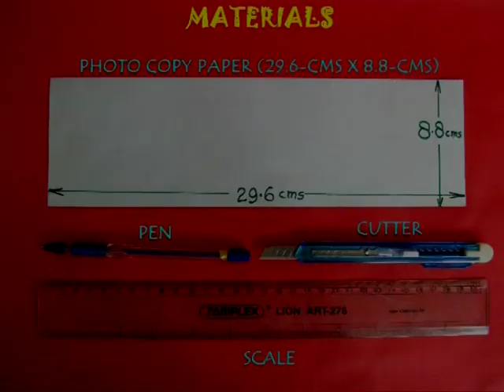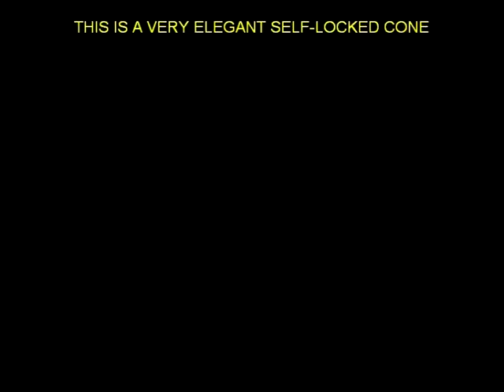Circle to Cone | Telugu | Maths with Paper Folding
You can fold a CONE from a circle. To make the circle however, you will need a rectangular sheet of paper 29.6-cm long and 8.8-cm broad. First you need to fold this strip into 16 equal parts. Bring both edges to the mid-line to get quarter lines. Then fold the edges to the quarter lines. By modular folding in this fashion you can easily divide the strip into 16-equal parts. Now upturn the paper such that the Mountain Folds are on the top. With the help of a scale and a used ball pen (no ink) score all the diagonals of the 16 rectangles. Crease the diagonals well. Repeat this for all the 16 rectangles. You will see that all the diagonals are Mountain Folds and all the straight lines are Valley Folds.
Finally cut off one section so that only 15 sections remain. Now on gathering the folds the strip will automatically crease itself into a circular flower shape. The model will look like a circular badge. Press all the folds well. The model will lift itself up like a spiral staircase. Now open the paper and fold it in half along the midline. Cut along the midline to get two equal and similar halves.

Take only one half and on gathering the pleats it will fold into a very neat circle. There will just 15 sections in this strip. Mark each rectangle from 1 to 15. On folding the strip will become a circle. Thus the length of the strip will be equal to the circumference of the circle. Open and cut off and discard 4 sections so that only 11 sections remain. Fold into a circular flower and bring both the edges together and lock them up to make a lovely self-locked CONE. Open the cone into a strip and cut 2 more sections so that only 9 remain. On folding you will find a Cone which is narrower than the earlier one. Here is a fun way of folding a Cone from a circle. This work was supported by IUCAA and Tata Trust. This film was made by Ashok Rupner TATA Trust: Education is one of the key focus areas for Tata Trusts, aiming towards enabling access of quality education to the underprivileged population in India. To facilitate quality in teaching and learning of Science education through workshops, capacity building and resource creation, Tata Trusts have been supporting Muktangan Vigyan Shodhika (MVS), IUCAA's Children’s Science Centre, since inception. To know more about other initiatives of Tata Trusts, please